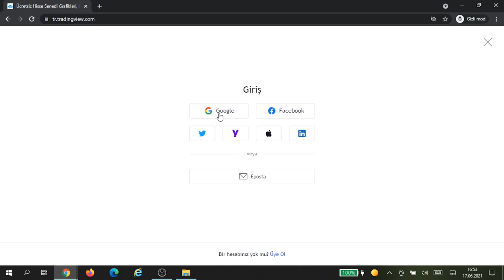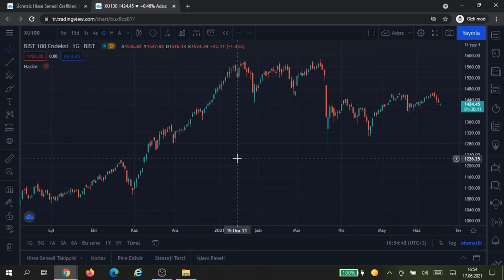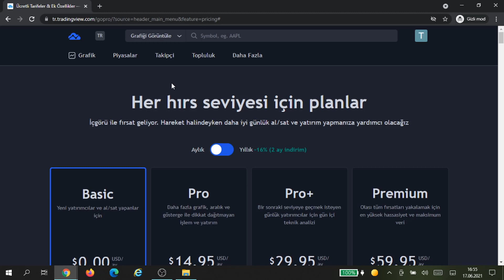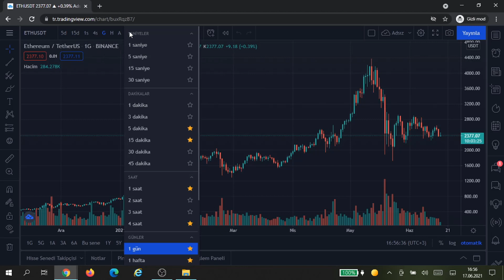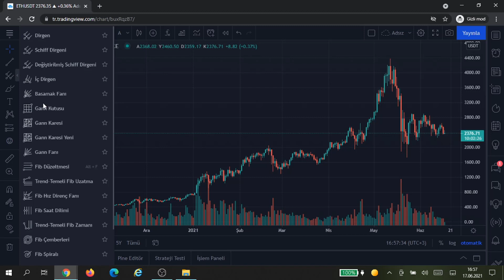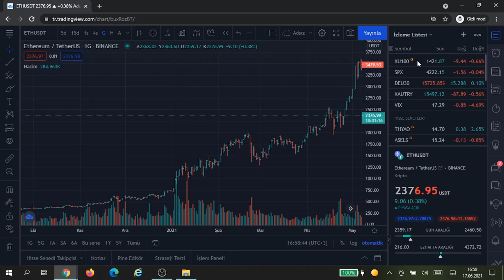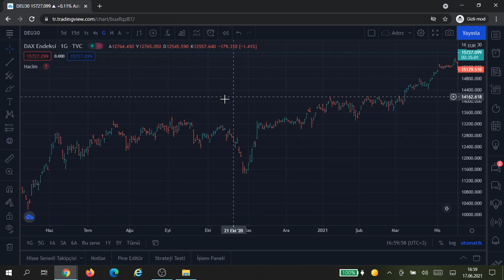TRADINGVIEW KULLANIMI - TRADINGVIEW NASIL KULLANILIR? - KRIPTO PARA TRADINGVIEW KULLANIMI (2021)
Yeni başlayanlar için Kripto tradingview kullanımı , tradingview nasıl kullanılır , tradingview ayarları nasıl yapılır ,  tradingview sitesi hisse tarama ve  tradingview coin tarama nasıl yapılır diyorsanız bu video tam size göre!

Sosyal Medyadan Kripto Tugay’ı  takipte kalın!

Kripto Tugay kanalından tüm kriptoseverlere Merhaba! Kanalımda ağırlıklı olarak Kripto Para teknik analiz eğitim videolarını paylaşıyorum.Bunun yanında tradingview kullanımı ,coin grafik analizleri , coin teknik analizleri , coin formasyonları , coin indikatörleri , coin madenciliği , coin ön satışları , coin tavsiyeleri ve coin sepetleri ile ilgili bilgileri paylaşıyorum.